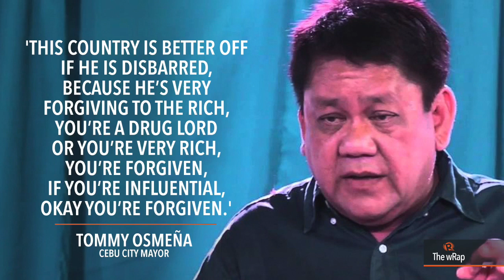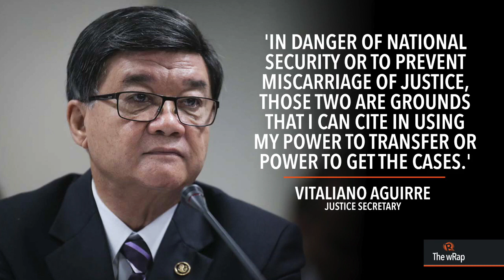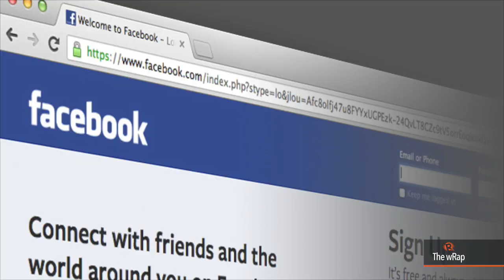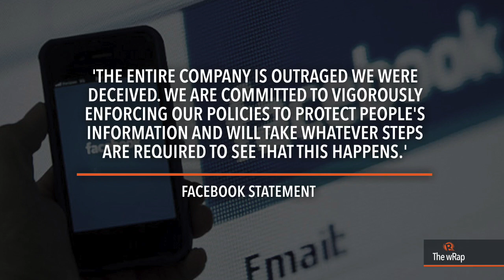Osmeña on Aguirre, Duque on HIV, Duterte on Kuwait deployment ban | Evening wRap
More videos on Rappler Follow Rappler for the latest news in the Philippines and across the globe. Watch Rappler’s evening newscast with Marguerite de Leon.